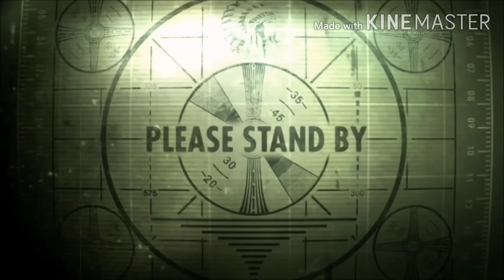Dark persuer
What's up mga lods makikita lang naman ako larong to sa any appstore

Rate my nba 2k20 trailer from 1 - 10 in comment section
I will see you on the next 1